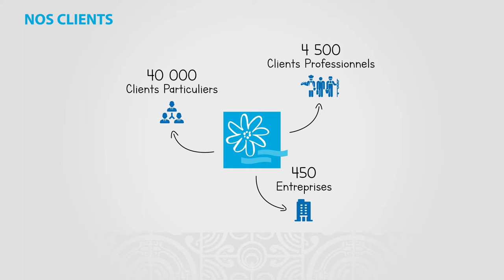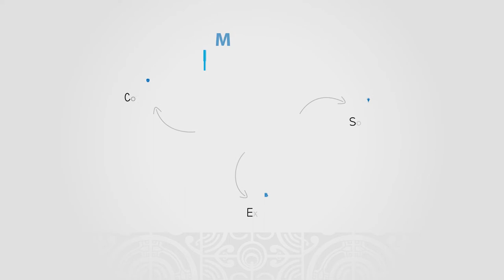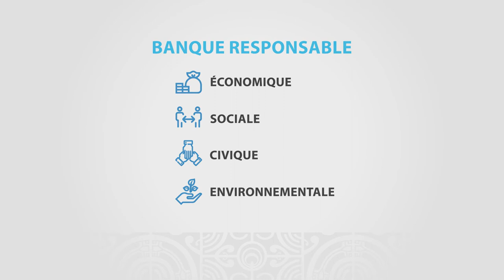Film institutionnel 2022 - Banque de Tahiti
Découvrez notre nouveau film institutionnel !